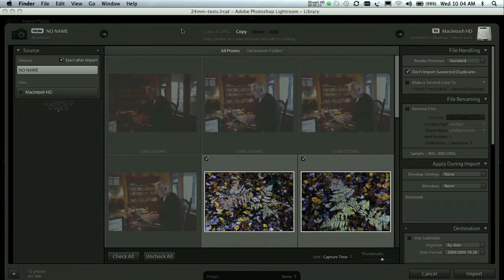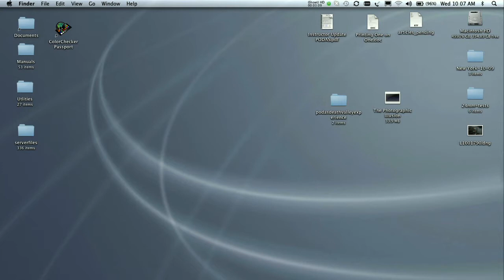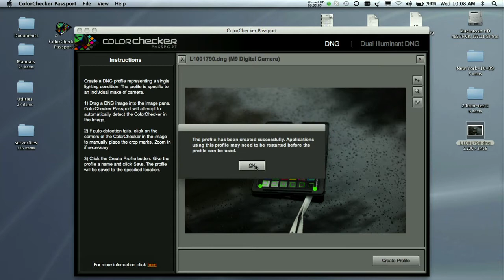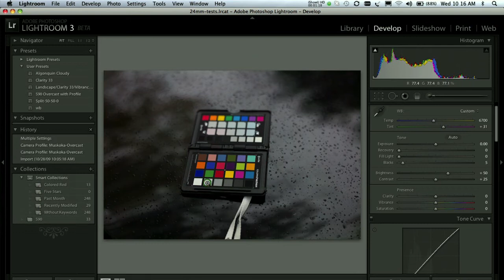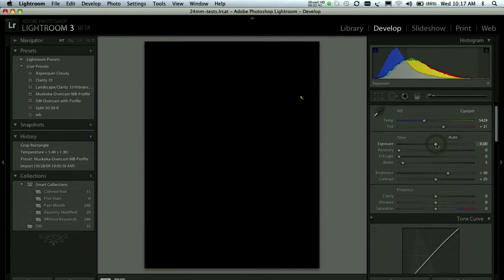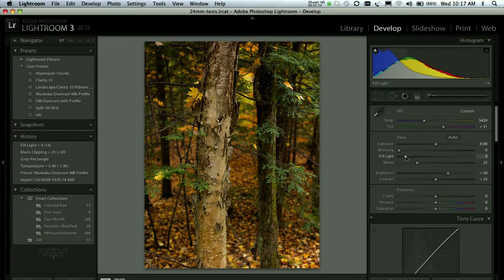The X-Rite ColorChecker Passport